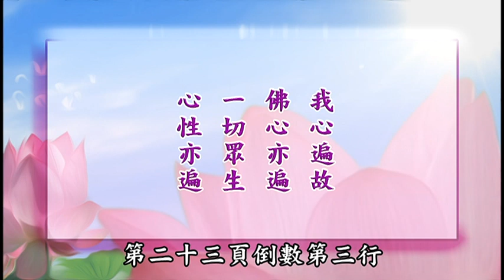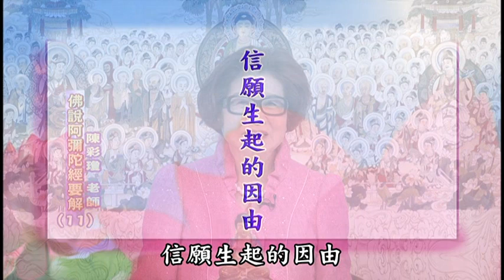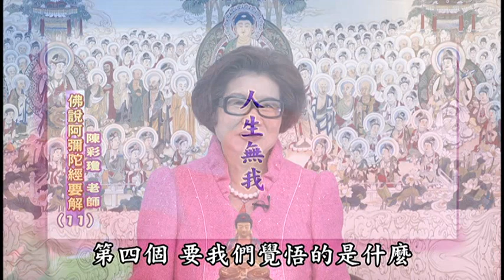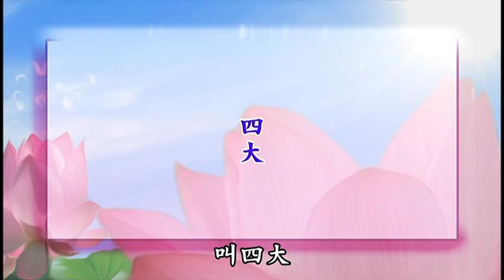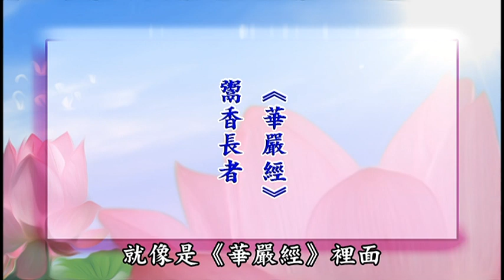佛說阿彌陀經要解-第11集 (陳彩瓊老師)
【全修即性，全他即自。我心遍故，佛心亦遍，一切眾生心性亦遍。譬如一室千燈，光光互遍，重重交攝，不相妨礙，是名信理。】

【如此信已。則娑婆即自心所感之穢。而自心穢，理應厭離。極樂即自心所感之淨。而自心淨，理應欣求。】

【厭穢須捨至究竟，方無可捨。】

【欣淨須取至究竟，方無可取。】

【故妙宗云：取捨若極，與不取捨亦非異轍。】

淨空老和尚曾說:
《阿彌陀經》的《要解》與《疏鈔》，近來一千年當中淨宗修學成就的，可以說是幾乎都靠這兩種註解。尤其是蕅益大師的《要解》，過去印光老法師也曾經說過：「即使是阿彌陀佛到我們這個世間來，要給《彌陀經》做一個註解，也不能超出其上。」這是印光法師把《阿彌陀經要解》讚歎到了頂點。

陳彩瓊老師謹遵 淨空老和尚之師命，發大誓願續佛慧命，練講《佛說阿彌陀經要解》。敬邀同修一起共學。